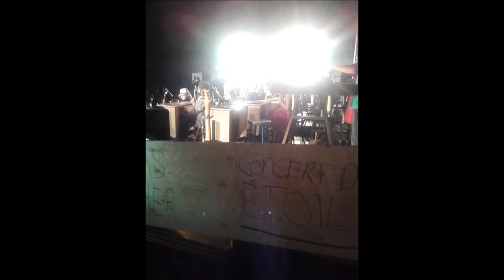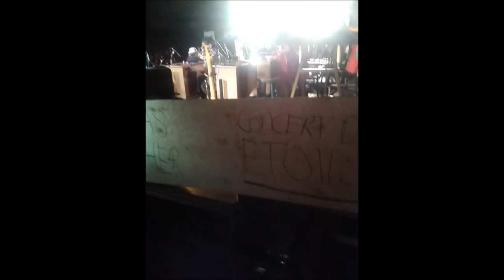Spectacle a Florence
Spectacle a l'école Ste-Monique